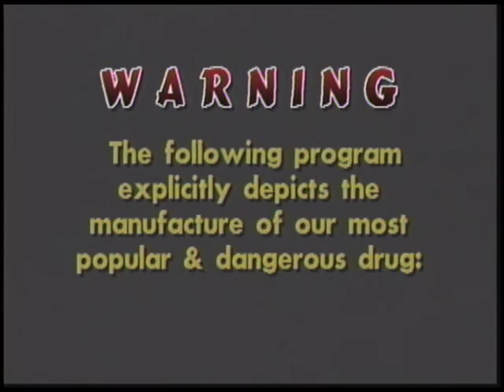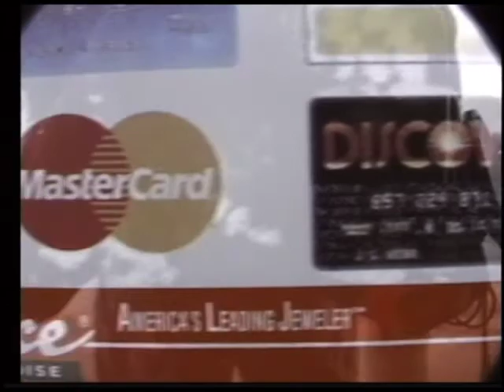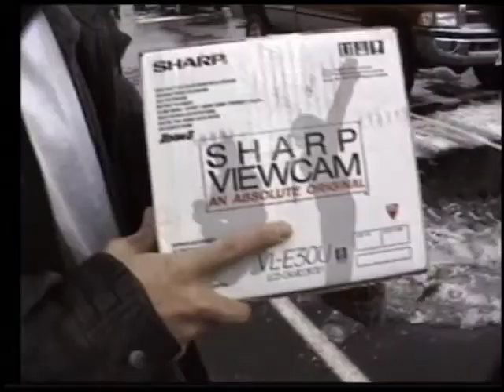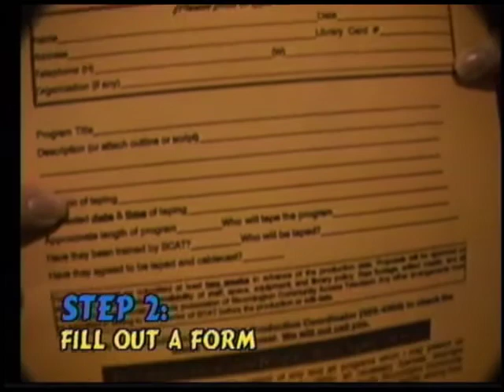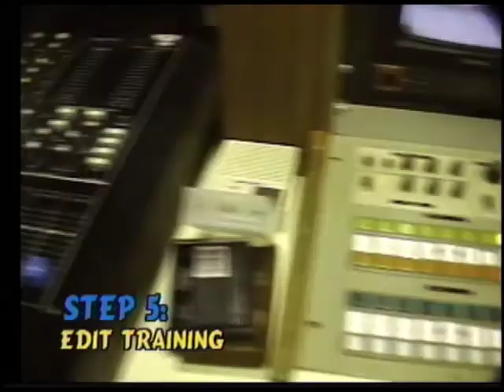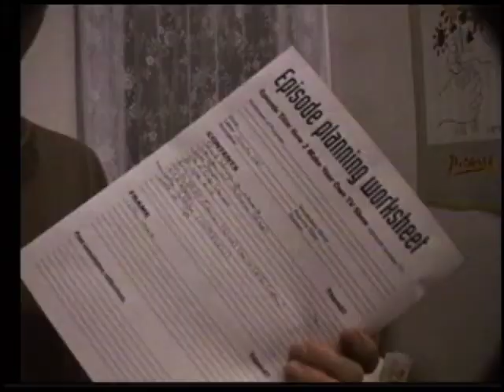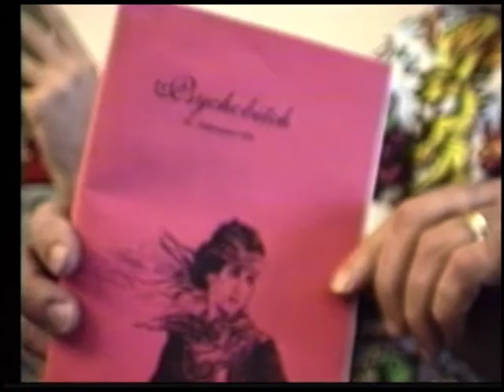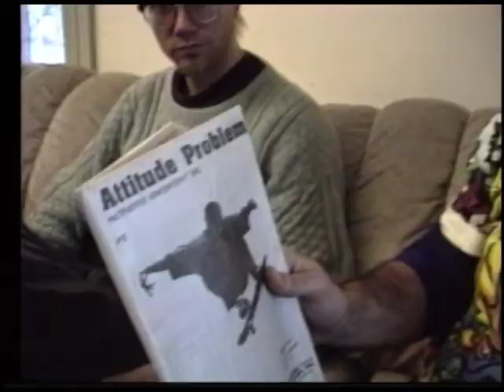ROX #77: How to Make Your Own TV Show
Watch it and learn how to make your own show!